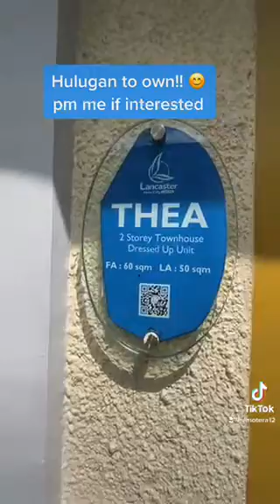MURANG HULUGAN TO OWN NA BAHAY!!!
Just to share, ganito po yung model ng house namin. 😊 Unang kita namin kay Thea, nagustuhan agad namin sya. 😍🏘

Thea is one of our best-selling townhouses here in Lancaster New City. Baka kayo, magustuhan nyo din sya. It’s not too late to make your dreams come true. 😊

THEA TOWNHOUSE
✅ 3 bedrooms
✅ with balcony

10k only to reserve ❗❗❗ then 20k/month 😊

RFO & PRESELLING AVAILABLE ‼️📢
Inquire now! 😊

Free tripping. Message us.

📣 Location: Lancaster New City, Imus | General Trias, Cavite.

✅ Complete amenities
✅ 35 minutes from MOA/Pasay via Cavitex.

 Townhouse
🏠 Alice 3BR - ₱14K/month
🏠Anica 3BR - ₱18K/month
🏠Thea 3BR -₱20K/month
🏠Adelle 4BR- ₱32K/month

Other Location: Micara Estates Tanza
✅ Along the highway
✅ 50 minutes from MOA/Pasay via Cavitex)

🏡 PORTIA 3BR  ₱1.59M ₱12k/month via Bank
 ₱9K/ month via Pagibig

🏡 FELICIA 3BR ₱2M
₱16k/month via Bank
 ₱11k/month via Pagibig